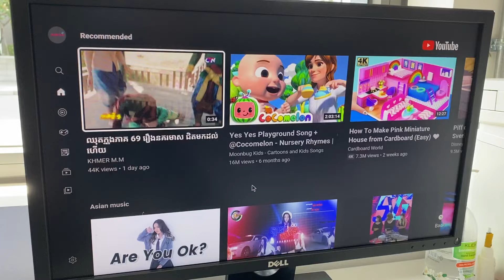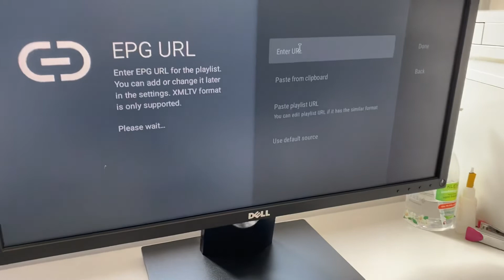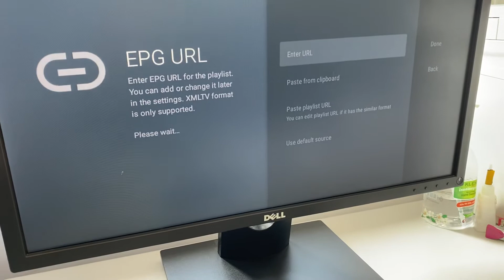MXQ Pro 5G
S96max plus
-ទស្សនា​ប៉ុស្តិ៍​ទូរទស្សន៍​ជាតិ​និង​អន្តរជាតិ​ជុំវិញ​ពិភពលោក ជាង៥០០០ប៉ុស្តិ៍​​,​
-ទស្សនាភាពយន្​ជាតិ​និង​អន្តរត រាប់មុឺនរឿង
-មានYouTube,Netflix,Facebook,TikTok, មានApp Store ​អាចតម្លើងកម្មវិធី​ផ្សេង​ជា​ច្រើន​ទៀត​
-អាចភ្ជាប់​Bluetooth​ speakers ច្រៀង​កំសាន្ត​
-អាចភ្ជាប់​speakers ច្រៀង​កំសាន្ត​
-អាច​ភ្ជាប់​ជាមួយ​ទូរទស្សន៍​,Monitors Projectors គ្រប់សេរី,
-រូបភាពច្បាស់កម្រិត 6K 60fps HDR
Spec:
CPU    Rockchip RK3318 Quad-Core 64bit Cortex-A53
GPU Penta-Core Mali-450
Memory DDR3:4GB
Flash eMMC:/32GB/64GB/128GBB
Wireless 2.4G /5G dual-band + BT
4K*2K UHD Output, HD 2.0A
1*RJ45 Ethernet Interface
1 * USB 3.0 ; 1*USB 2.0
1*AV OUT
1*OPTICAL Digital Audio output
1*TF CARD Support 64GB
Adriod 11.0